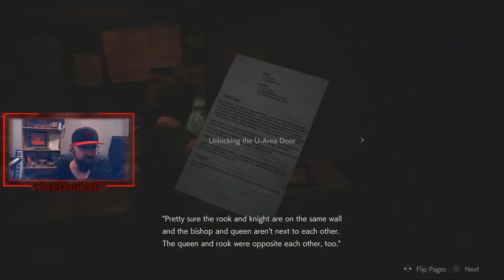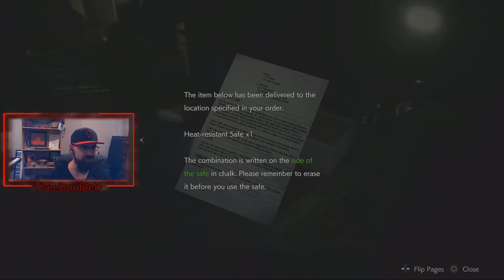AN OLD FRIEND HAS RETURNED!!! Resident Evil 2 Remake Playthrough - Part 14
I thought he was lost forever...
I also solve puzzles and stuff

This is my first run through the game. Playing on Hardcore mode on the PS4.

I'll be streaming this game a lot; including speed runs and collecting all achievements!

Intro and Outro song: Viking March by TheeDoubleD